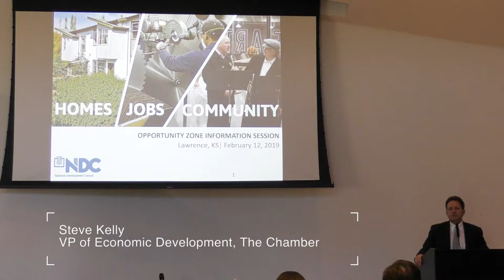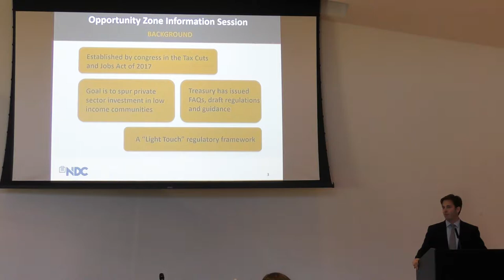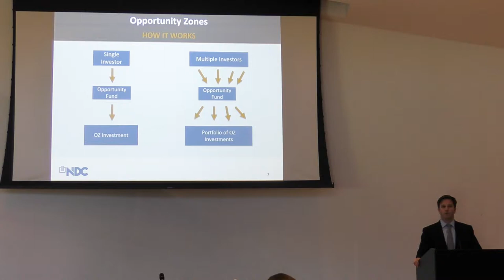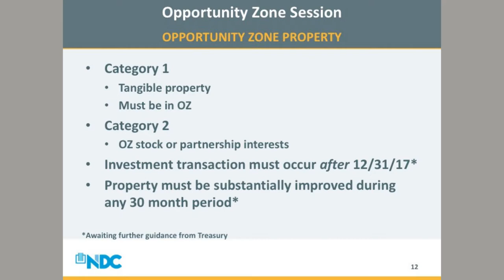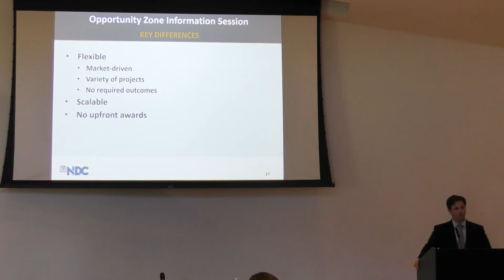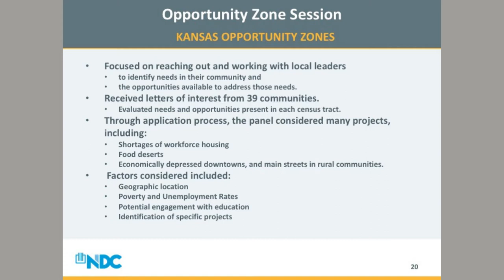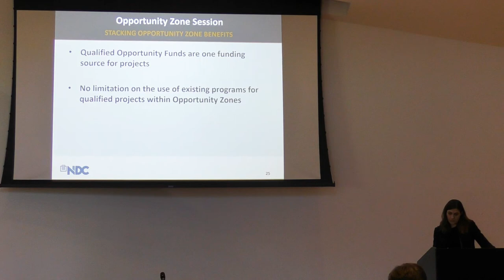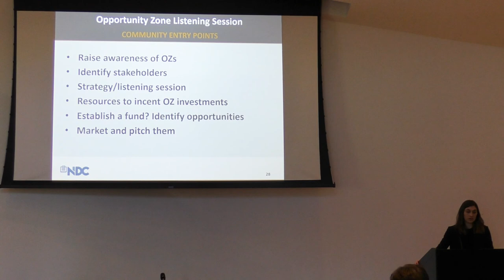Opportunity Zone Forum - 2/12/19, Lawrence, KS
Hear from the National Development Council and the Kansas Department of Commerce about opportunity zones.